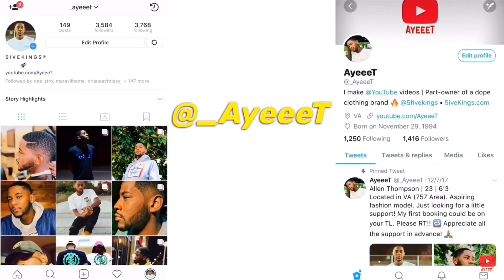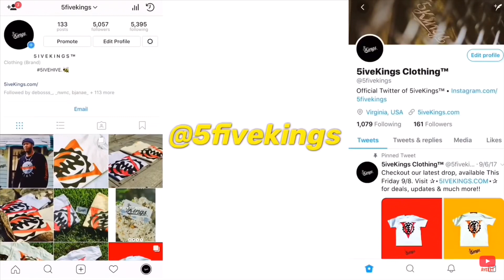Joyner Lucas & Tory Lanez - Suge (Remix) 🔥 REACTION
Reacting to JoynerLucas & ToryLanez “Suge” (Remix) 🔥